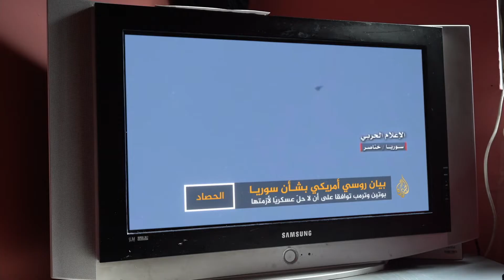IDFA 2022 | Trailer | My Paper Life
Iranian filmmaker Vida Dena follows an immigrant Syrian family in Brussels in this, her debut film. She brings their memories and experiences to life by animating the cutout drawings they make together.